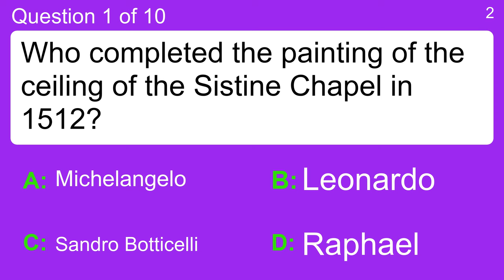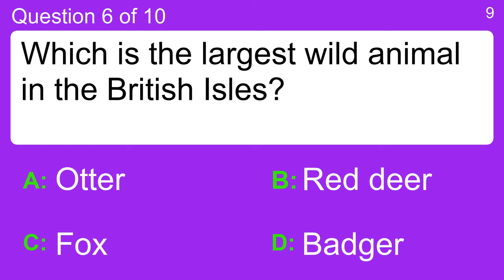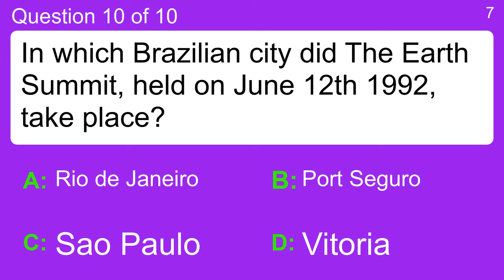10 tough trivia questions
Question 1 : Who completed the painting of the ceiling of the Sistine Chapel in 1512?
 Answer a: Leonardo
 Answer b: Michelangelo
 Answer c: Raphael
 Answer d: Sandro Botticelli

Question 2 : Which FIS Alpine World Ski Championship medal winner is nicknamed the "Herminator"?
 Answer a: Benjamin Raich
 Answer b: Didier Cuche
 Answer c: Hermann Maier
 Answer d: Stephan Eberharter

Question 3 : Mark the vegetable
 Answer a: Blood orange
 Answer b: Damson
 Answer c: Jalapeño
 Answer d: Lemon

Question 4 : Who sings "Imagine"?
 Answer a: Bob Dylan
 Answer b: John Lennon
 Answer c: Ray Charles
 Answer d: The Rolling Stones

Question 5 : What is the middle name of composer Wolfgang Mozart?
 Answer a: Amadeus
 Answer b: Iason
 Answer c: Mihalis
 Answer d: Theodoros

Question 6 : Which is the largest wild animal in the British Isles?
 Answer a: Badger
 Answer b: Fox
 Answer c: Otter
 Answer d: Red deer

Question 7 : At the FIS Alpine World Ski Championships, what does the abbreviation 'Q' mean?
 Answer a: Qualified
 Answer b: Quiet
 Answer c: Queue
 Answer d: Quaint

Question 8 : Zinc is alloyed with which other metal to make brass?
 Answer a: Copper
 Answer b: Lead
 Answer c: Silver
 Answer d: Tin

Question 9 : What fragrance did Marilyn Monroe claim was the only thing she wore in bed?
 Answer a: Chanel No. 5
 Answer b: Chantilly
 Answer c: Drakkar Noir
 Answer d: White Diamonds

Question 10 : In which Brazilian city did The Earth Summit, held on June 12th 1992, take place?
 Answer a: Port Seguro
 Answer b: Rio de Janeiro
 Answer c: Sao Paulo
 Answer d: Vitoria